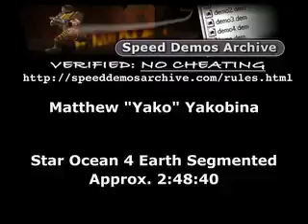Star Ocean 4 Earth Speedrun Segment 40